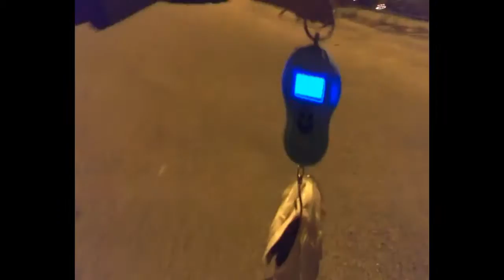Pêche au loup bar street fishing par José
Compilation de pêche du début de saison 2014 par Jozé